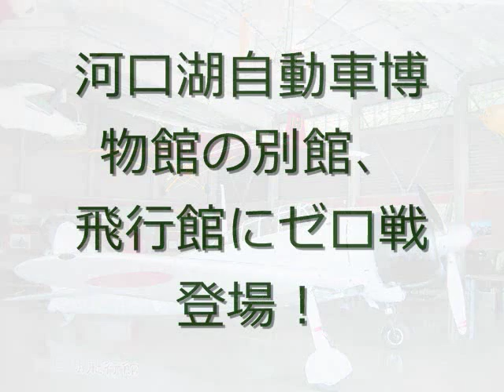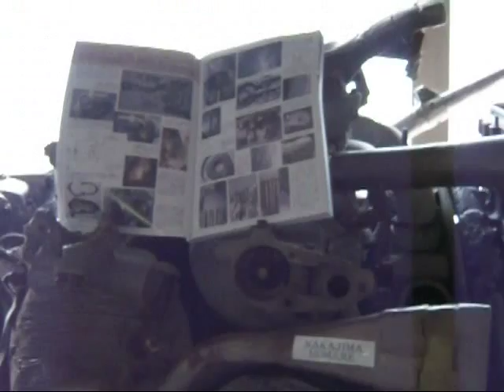河口湖のゼロ戦！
河口湖飛行館に零式艦上戦闘機２１型登場！
（2009．8/１～8/31まで展示予定）